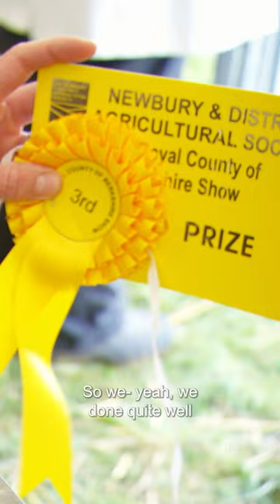Rar Ram's Career Is At Risk If They Can't Solve His "Poop" Problem 😳 | Bondi Vet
It's time to get this Ram ready to win a competition! ⭐️ Dr Scott needs to check that everything is ok!